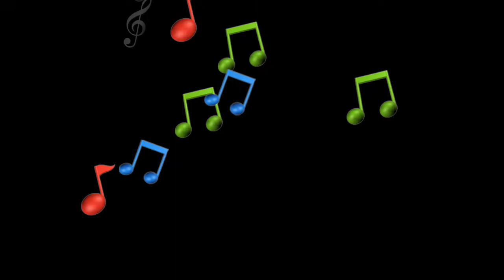💘AMOR DE UNAS HORAS💜